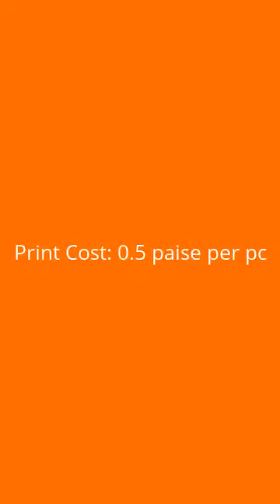Pen Barell Printer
Fully Automatic High Speed single color pad printer for pen printing .(pen barell)

Pen barell type: round, Hexagonal, Triangle
Pen size: 110 mm -125 mm length
Speed:18000 pcs per hr
Closed cup -Sealed ink cup system
The high tech state of the art system is equipped with Auto pen barrel feeder ,Auto printing with programmable auto pad cleaning system, online infrared curing system ,Auto unloading, auto counting with Panasonic PLC and 7" HMI display.